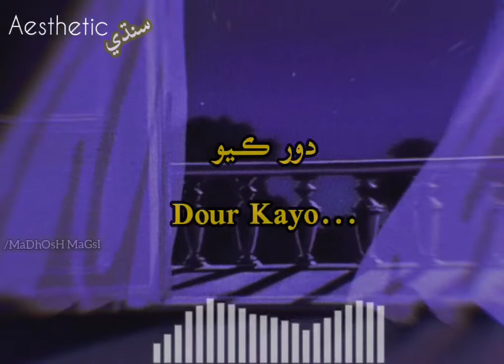Tunhje Ishq Sajan Majboor Kayo||Sindhi Sad Status Song||2021 Aesthetic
Hello Guys!
We Create Aesthetic, stylish and many other Designs video.
Tunhje Shahr Mein Ayus Qismat Saan 2021 Aesthetic status sindhi Song.